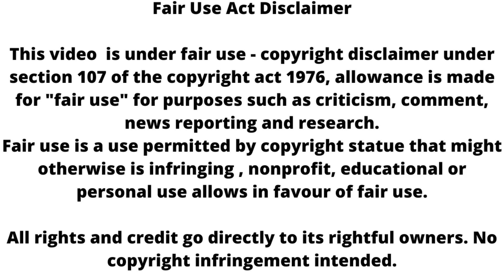GHKKPM ll Virat लगाएगा सई को हथकड़ी ll upcoming episode